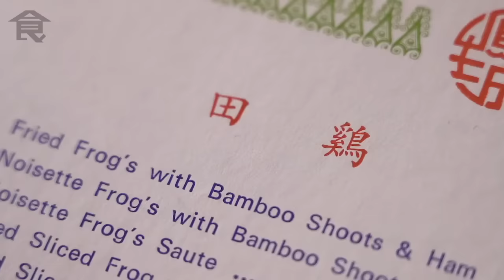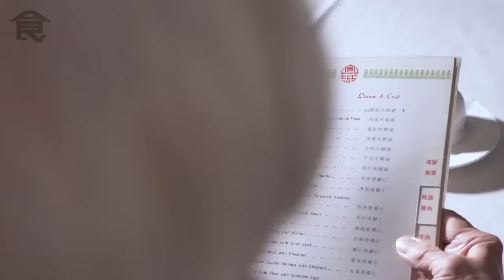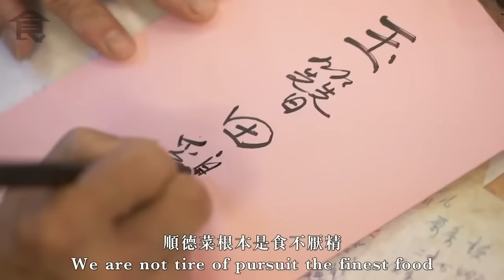香港精緻中菜推介 網油腰肝卷+炒水魚絲+玉簪田雞腿 +魚雲羹+豬肚鳳吞翅+灼響螺片+ 護國菜 大廚講解刁鑽製作